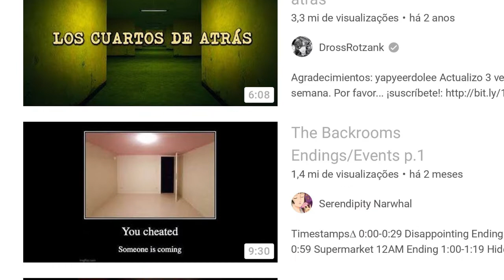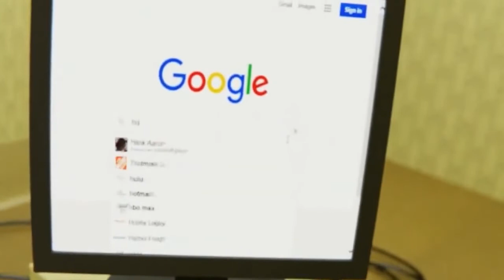CANAIS QUE "supostamente" ENTRARAM NAS BACKROOMS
🎶Músicas🎶
- Resident Evil 4 Soundtrack Serenity
- Silent Hill 2 OST - Alone In The Town
- L One - Rum
- Instupendo  Six Forty Seven
- Alberto Balsalm
- arbour -- yeaa ...
- Dust Devil- D-Code ( The Adult Swim Theme)

Nota: o próximo vídeo não vai ser de terror, cansei.